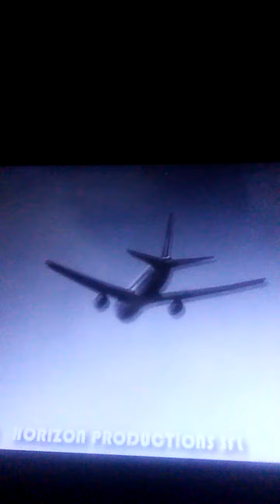Abx air 767 loud takeoff and overhead part 2 of 2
That was amazing how that abx air 767 overhead it was amazing